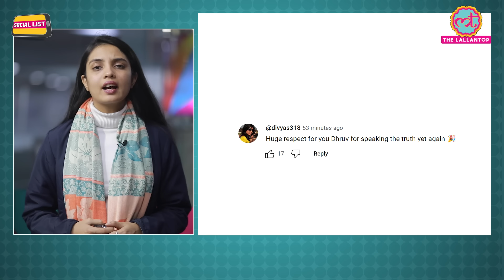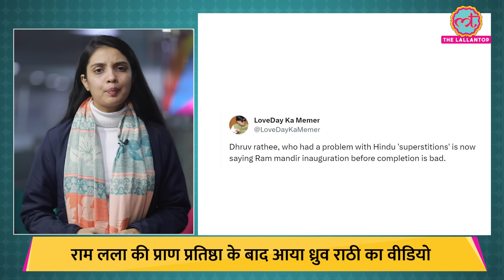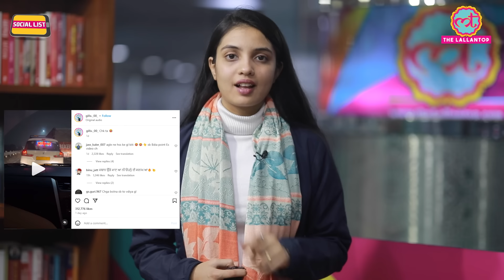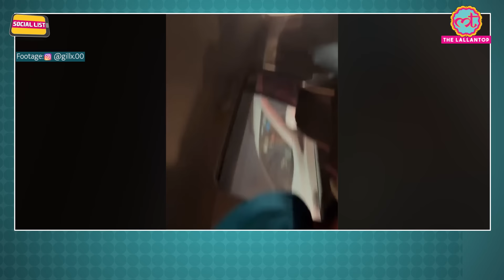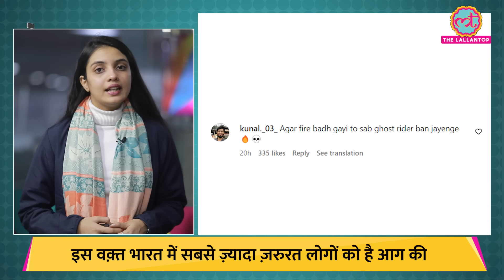Ram Mandir Pran Pratishtha के बाद Ram's Exile पर क्या बोल गए Dhruv Rathee? | Social List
In this episode of SocialList, Sonal Pateria talks about the PranPratishtha of the Ram Mandir and Dhruv Rathee's video on RamMandir. He shares insights on what one can learn from the personality of Lord Shri Ram. After the video, people expressed their reactions on social media. Some were angry with DhruvRathee over the comparison between Ashoka and Aurangzeb.